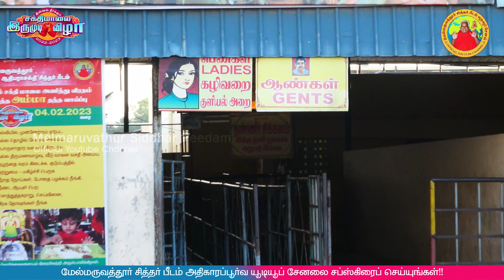2022-2023 இருமுடி சிறப்பு ஏற்பாடுகள் - அனைத்தும் தயார் இருமுடிக்கு போலாமா?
Special trains stop at Melmaruvathur Train Timings | மேல்மருவத்தூரில் நின்று செல்ல சிறப்பு ரயில்கள்

சித்தர்பீடம் வரும் பக்தர்கள் தங்கும் வசதிக்காக  சித்தர்பீட ROUND BUILDING, மற்றும் GB ரெசிடென்னசி

GB residency Number: 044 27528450
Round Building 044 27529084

To Stay  foreign devotees   :-
GB Residency Number :   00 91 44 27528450
Round Building Number:  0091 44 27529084